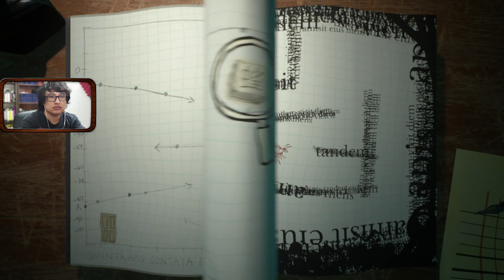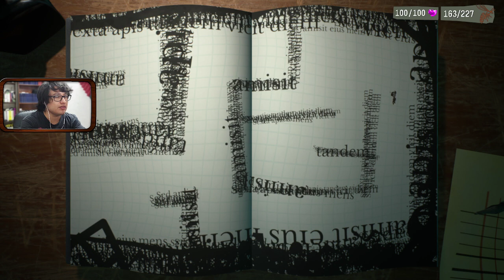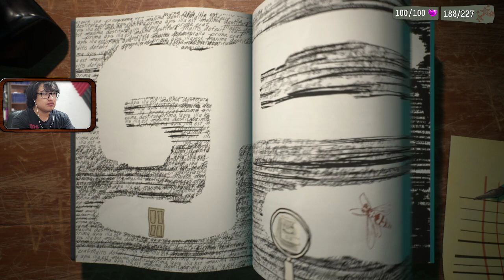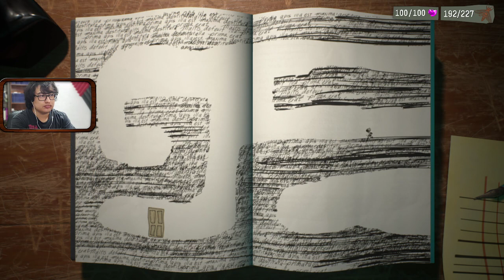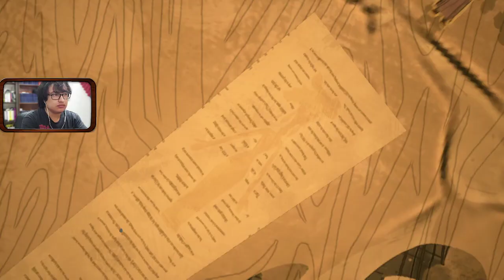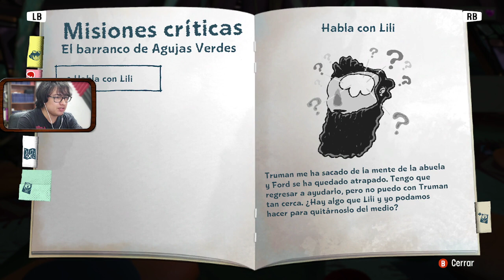Juntando a la banda para una visita | Psychonauts 2 [Parte 6]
Si bien no destacan por el gameplay, me encuentro con unos de los niveles más bonitos y emocionales del juego.